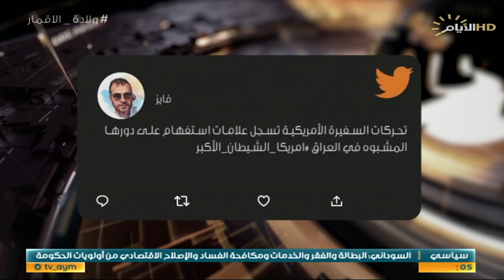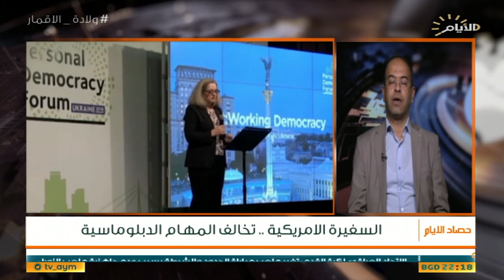حصاد الايام، داعش يخطط لفتنة طائفية في ديالى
◼️الملف الاول

لقاءات السفيرة الامريكية تحوم حولها الاستفهامات

▪️  هيثم الخزعلي/محلل سياسي
▪️  عمر الناصر /كاتب وسياسي مستقل

◼️الملف الثاني :

داعش يخطط لفتنة طائفية في ديالى

▪️دكتور احمد الشريفي/ خبير امني